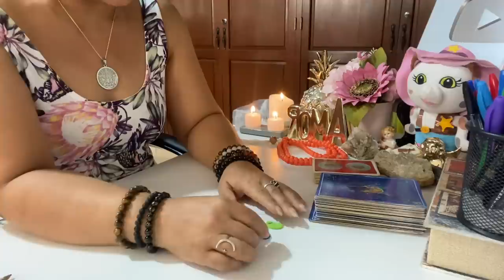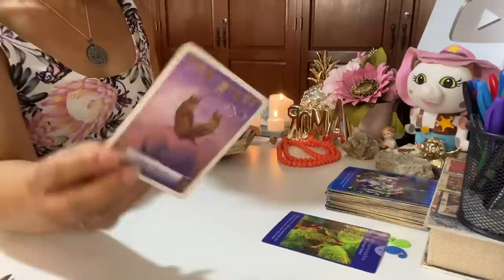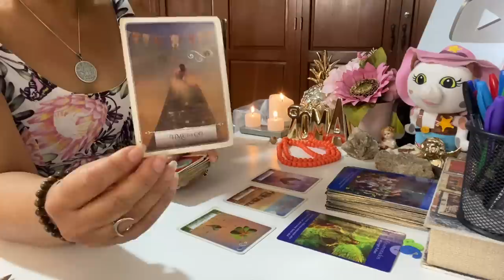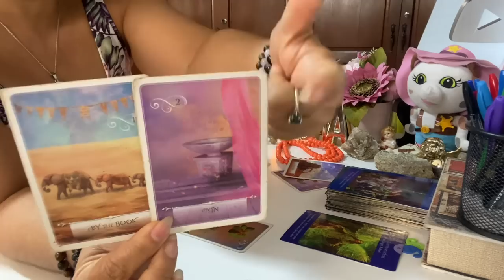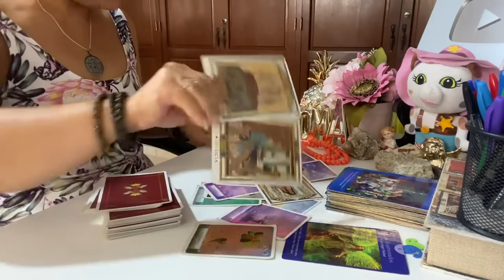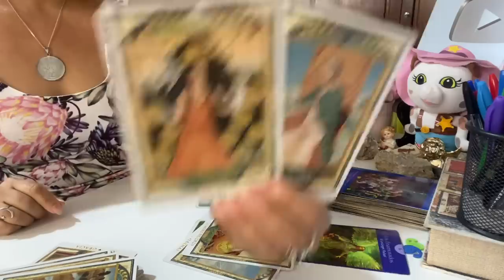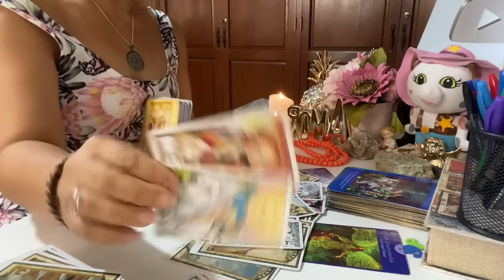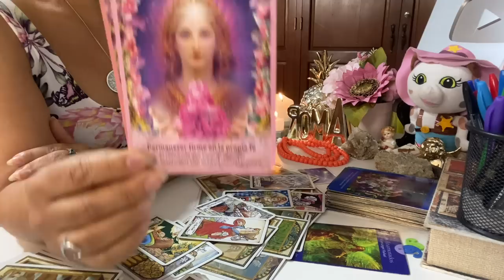GÉMINIS AMOR DEL 5 AL 11 DE JUNIO 2023: Vuelve porque nadie puede sustituirte ✨♥️.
👉lectura emergencia:
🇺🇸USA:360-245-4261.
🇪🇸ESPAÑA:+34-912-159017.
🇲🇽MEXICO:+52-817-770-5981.